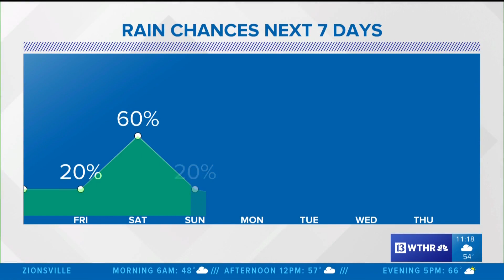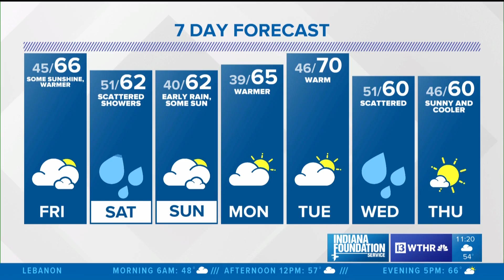Live Doppler 13 Weather Forecast 11pm